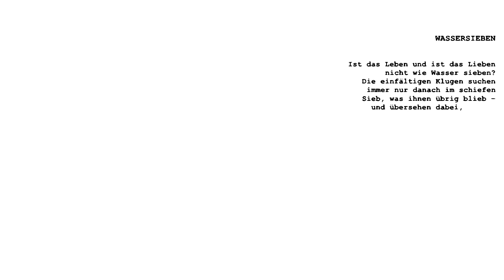WASSERSIEBEN - Andreas Köllner // Wortspiel / Humor / Aphorismus / Gedicht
[Werbung]
Andreas Köllner - SAITENWECHSEL: GEDICHTE

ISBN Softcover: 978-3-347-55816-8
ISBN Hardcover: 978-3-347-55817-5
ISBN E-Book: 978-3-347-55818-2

Lesung: Andreas Köllner

Text:

Wassersieben

Ist das Leben und ist das Lieben
nicht wie Wasser sieben?
Die einfältigen Klugen suchen
immer nur danach im schiefen
Sieb, was ihnen übrig blieb –
und übersehen dabei, siehe:
Ists nicht gerade das, was fließt?

(Andreas Köllner, 2021)